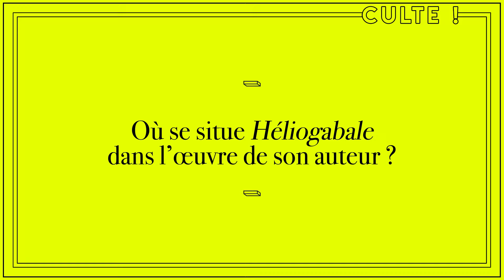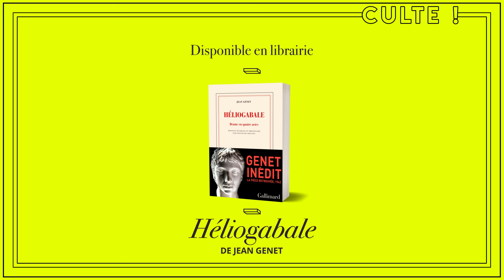[ÉVÉNEMENT LITTÉRAIRE] La pièce perdue de Jean Genet (Culte ! E03)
Le texte inédit d'un auteur culte.

📚 Juin 1942. Jean Genet est incarcéré à la prison de Fresnes, condamné à huit mois de réclusion pour vol de livres. À trente et un ans, le détenu n’a encore rien publié ; mais la cellule est un lieu propice à l’éclosion de son talent littéraire. Il y écrit son premier roman, "Notre-Dame-des-Fleurs", et le long poème "Le Condamné à mort".

🎭 L’attrait du théâtre se fait déjà sentir, comme en témoigne "Héliogabale", ce drame à l’antique dont un manuscrit a été enfin retrouvé à la Houghton Library. L’existence de cette pièce était attestée, Genet l’ayant fait lire à quelques proches et ayant exprimé le souhait qu’elle soit publiée et créée — avec Jean Marais dans le rôle-titre. Rien de cela n’eut lieu et l’écrivain n’y revint plus.

Voilà donc, plus de quatre-vingts ans plus tard, la mise en scène des dernières heures d’Héliogabale, jeune prince romain assassiné, telles que Genet les a rêvées et méditées.

Au travers de cette figure solaire, hautement transgressive et sacrificielle, à laquelle Antonin Artaud avait consacré un essai flamboyant en 1934, Genet aborde les thèmes qui lui sont chers, dans les règles de l’art mais en laissant affleurer un lyrisme bien tenu : le travestissement et l’homosexualité, la sainteté par la déchéance, la beauté par l’abjection. Un envers du monde social où l’auteur, apprenti dramaturge, entend déjà trouver ses vérités, situer son œuvre à venir et inventer sa propre légende.